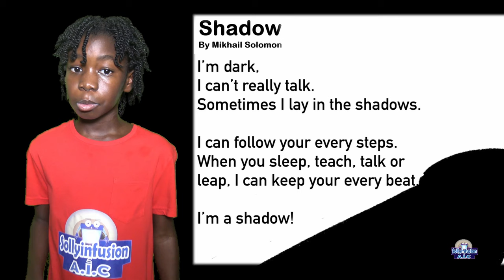Poem | Shadow by Mikhail Solomon